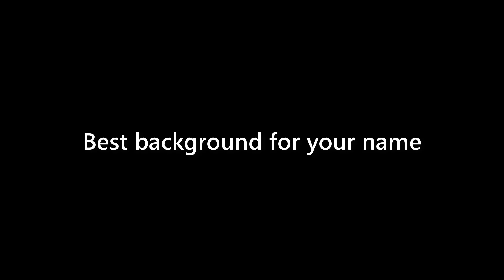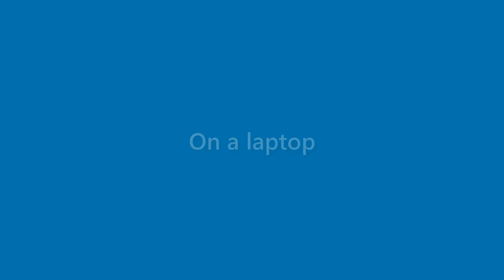Willard Miles - appearance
Name Look - Willard Miles - appearance. In this video we present "Willard Miles" name look and feel in various scenarios.
This video will cover:
How does "Willard Miles" look as a personal letterhead?
How does "Willard Miles" look on a business card?
How does "Willard Miles" look on a computer/laptop screen?
How does "Willard Miles" look with different background colors?
How does "Willard Miles" look with various fonts?